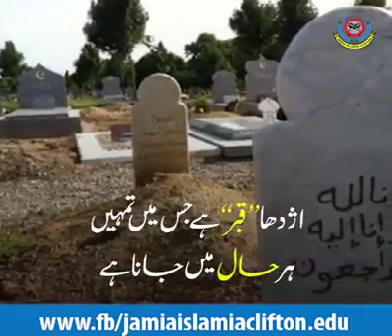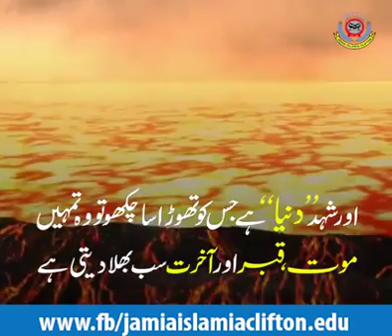February 5, 2018